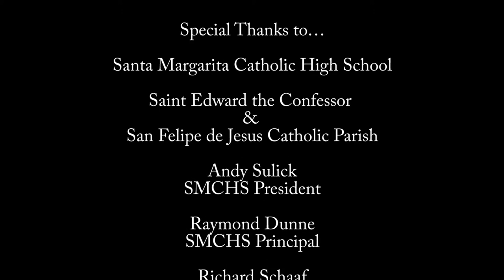Saints and Swimmers 3 (2015)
Saints and Swimmers 2015
Trudy Chancellor and Aaron Chancellor, with the help of Santa Margarita Catholic High School, are in their second year putting on a free program to educate Hispanic children in water safety and swimming in the Orange County, CA area.

Santa Margarita Catholic High School

Saint Edward the Confessor & San Felipe de Jesus Catholic Parish

Andy Sulick
SMCHS President

Raymond Dunne
SMCHS Principal

Richard Schaaf
SMCHS Athletics Director

Ron Blanc
SMCHS, Co-Head Coach, Swimming

Renee Blanc
SMCHS, Coach, Swimming

Sr. Sue Dunning, CSJ

Rev. Brendan Manson

Trudy Chancellor
SMCHS, Class of 2006

Aaron Chancellor
SMCHS, Class of 2011

Matt Daruty
CDMHS, Class of 2015

Dinara Shalhoup
SMCHS, Class of 2015

Brandon Aguirre
Monique Beals
Grant Hoffmann
Patricia Noble
SMCHS, Class of 2016

Julia Ferrara
Sarvien Keighobad
Austin Riemann
Bridgette Singer
SMCHS, Class of 2017

Aiden Asuncion-Duong
Megan Conrad
Eleni Fafoutis
Marriott Hoffmann
Bela Patino
SMCHS, Class of 2018

Edited by:
Johnny Whichard
SMCHS, Class of 2010